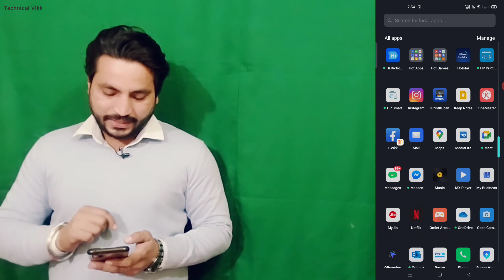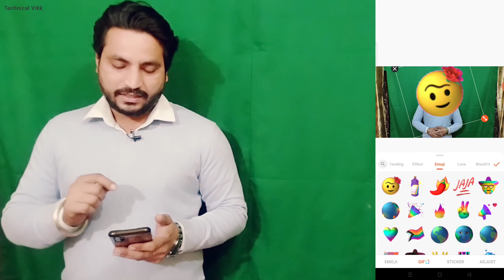Best Video Editing App For Android Mobile | Kinemaster Se Bhi Best Video Editing App |Technical Vikk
In this Video you will learn About Best Video editing apps for android mobile Hope u will like the video and if u have any query please comment below or DM me on facebook, Instagram or Twitter link is given below

◈◈◈◈◈◈MUSIC CREDIT◈◈◈◈◈◈◈

Music Credits - Diamond Ortiz - A to the O [Hip Hop & Rap]